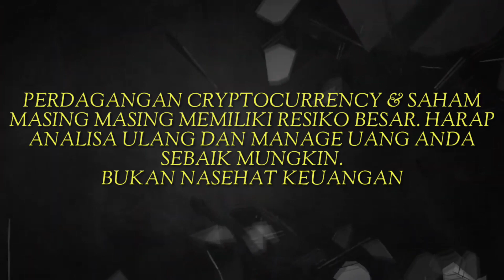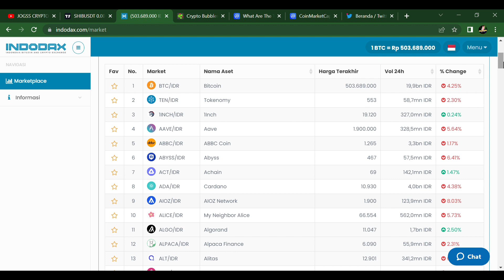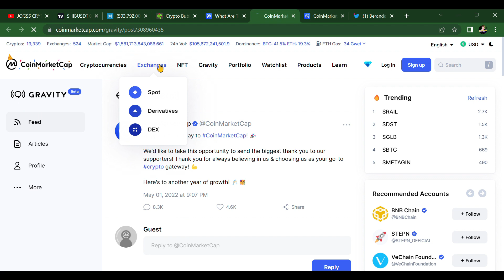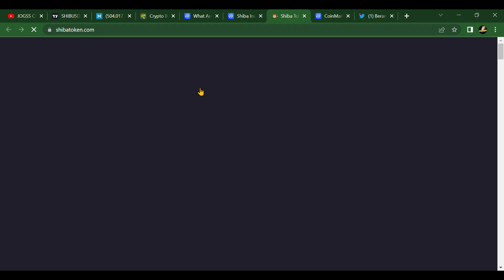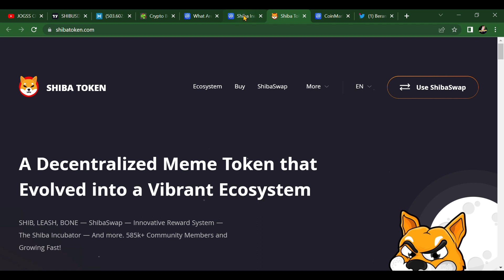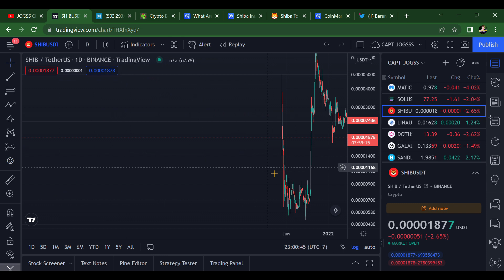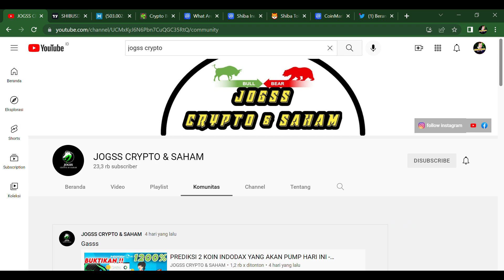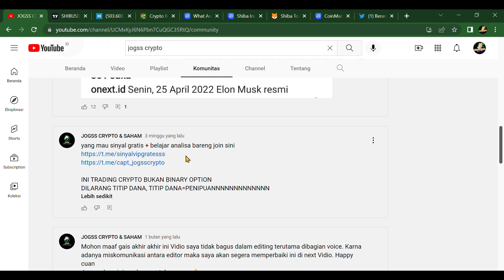PREDIKSI HARGA KOIN SHIBAINU, NASIB SHIBA INU DI MASA DEPAN - KOIN INDODAX YANG AKAN PUMP HARI INI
5 koin crypto wajib dibeli
coin crypto projek besar 2022
metaverse crypto
prediksi bitcoin 2022
sandbox
ethereum
solana
cardano
ripple
3 koin crypto yang wajib dimiliki 2022